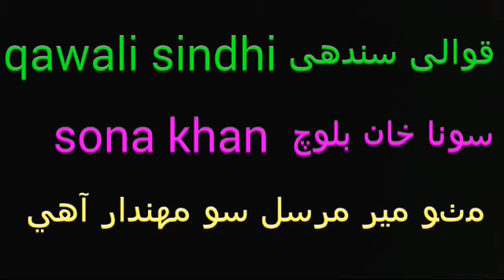sona mire pasand sindhi naat 1